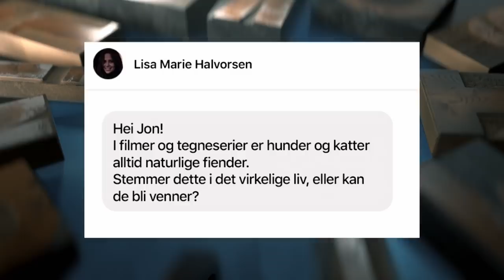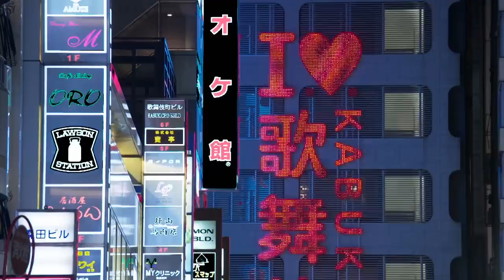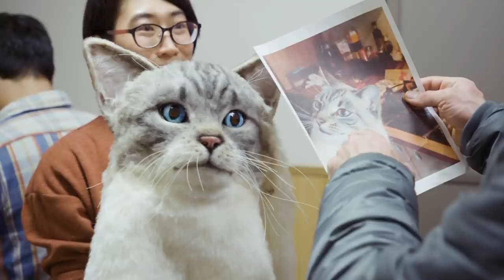Praktisk info | Jon tar på seg kattemaske for å se om hunden og katten hans kan bli venner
Klarer hunder og katter bli venner? Jon tester det ut på sine og får laget en kattemaske i Japan som han tester ut.
Fra Praktisk info med Jon Almaas Sesong 5 Episode 10.